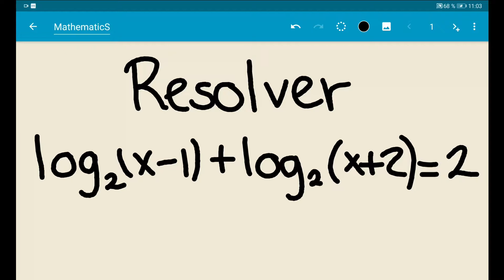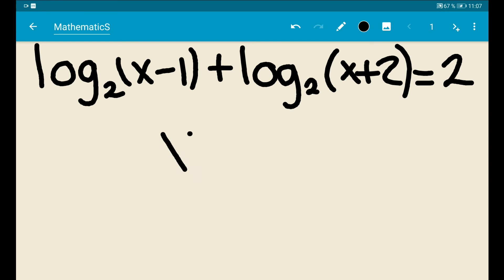Resolver log2(x−1) + log2(x+ 2) = 2